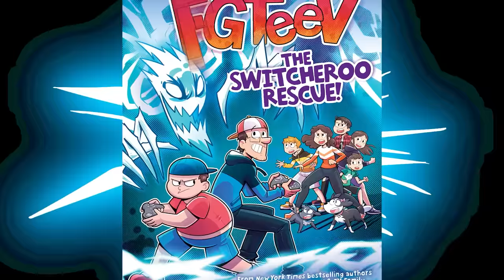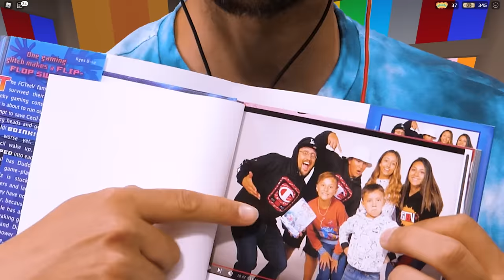Too Many TALKING BENS! Can I make Ben Happy? (FGTeeV x ROBLOX: Finding Bens Easter)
Thank you all for making our New Book a NYTIMES Best Sellers AGAIN! FGTeeV The Switcheroo Rescue ... Ben is back and we are in Roblox trying to find him and his friends.  It's the least I can do by making him sad this past Easter.
Don't forget 💲💲 Use Star Code: "FGTEEV" when u buy Robux and if you want Merch 🛒Get 🔥 FGTeeV Merch

2022 Spring Break Florida Vlogs:
Talking Ben follows us to FLORIDA! Do u know Skylander Boy? (FV Family Spring Break 2022 Pt2 Vlog)